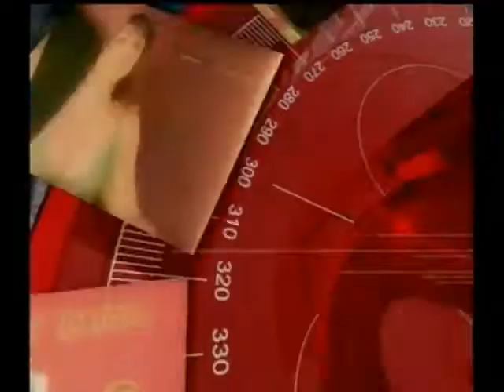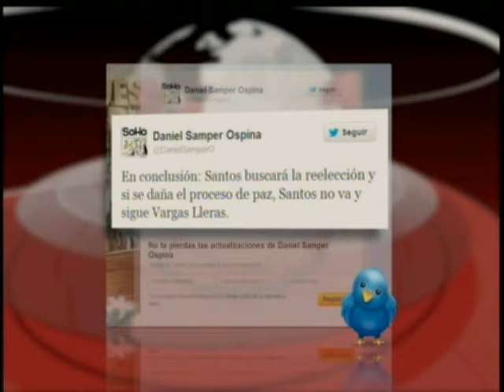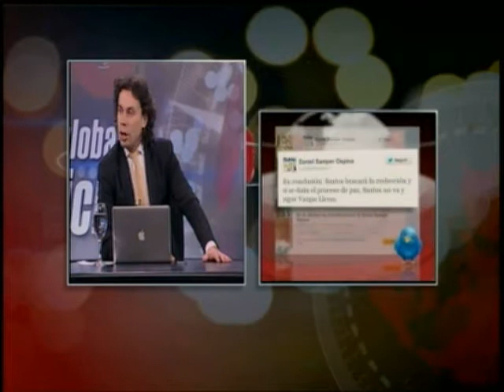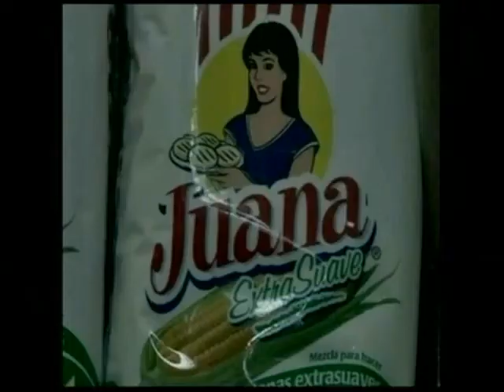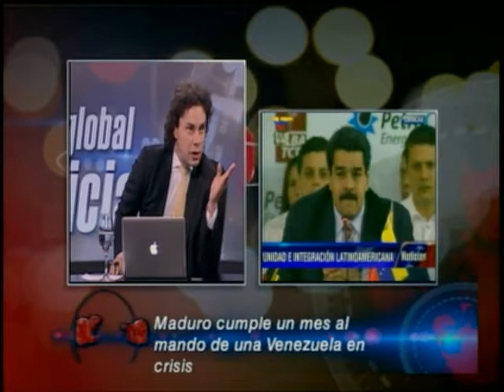Reelección Santos-Crisis en Venezuela-Muerte de Videla